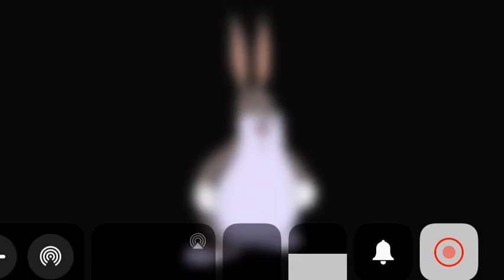Oh my god it’s Big Chungus AKA King Dedede! 🤣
King Dedede Loves That Meme, it’s always been his favorite